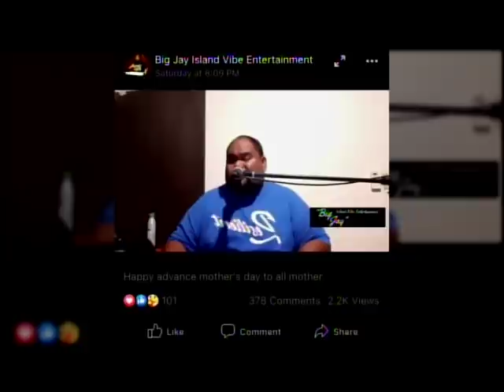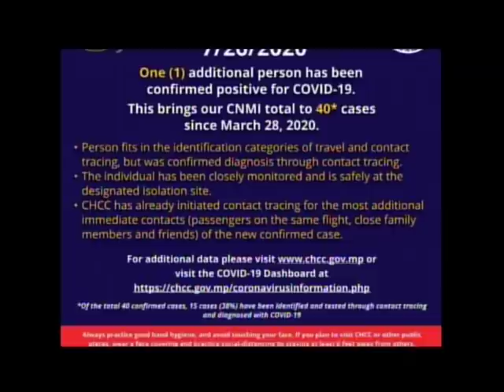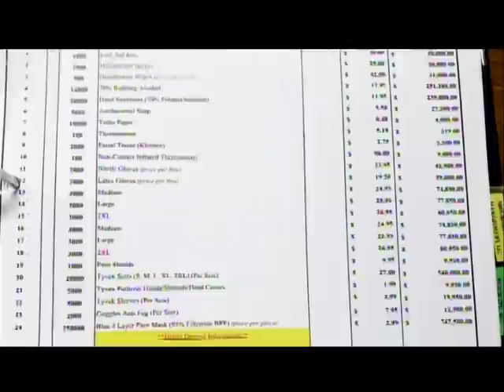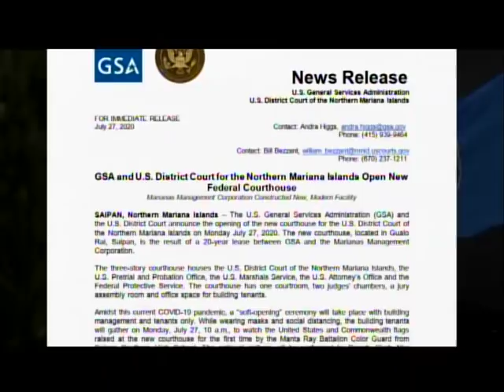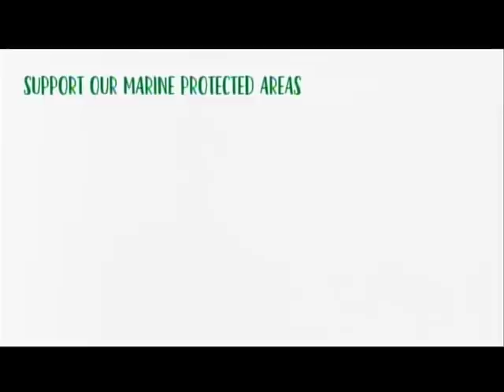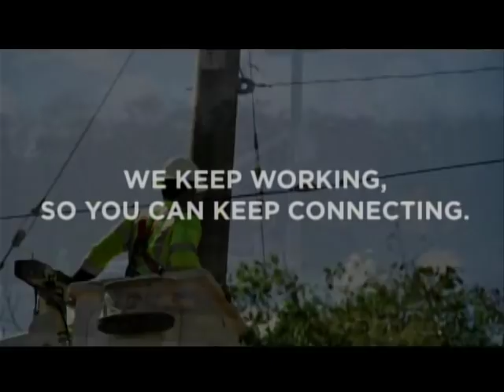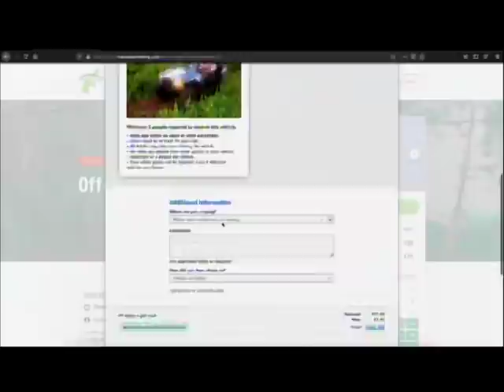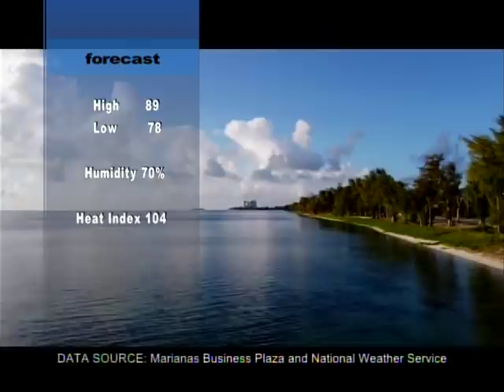KSPN2 News July 27, 2020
Two new cases keep the spotlight on the COVID-19 virus.